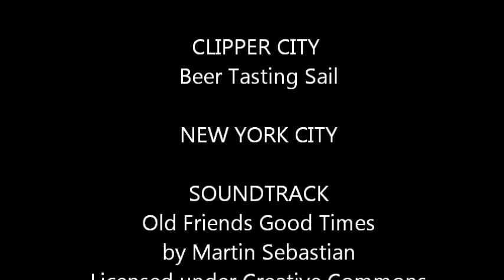Clipper City Beer Tasting Sail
Beer Tasting Sail around New York Harbor.

Soundtrack: Good Times Good Friends By Martin Sebastian